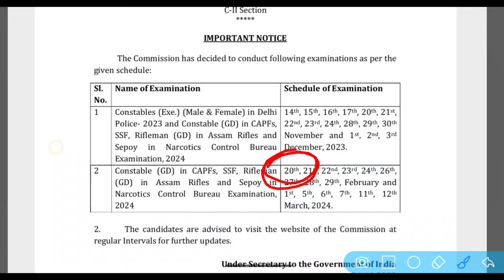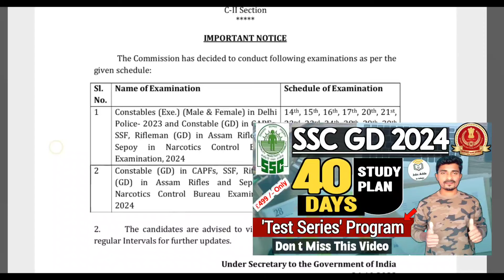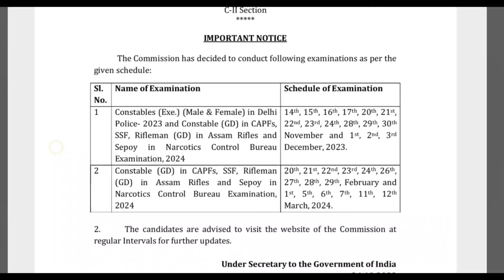SSC GD Constable Exam Date 2024 Update | SSC GD Exam Dates 2024 | SSC GD CBT Date 2024 | Jobs Adda